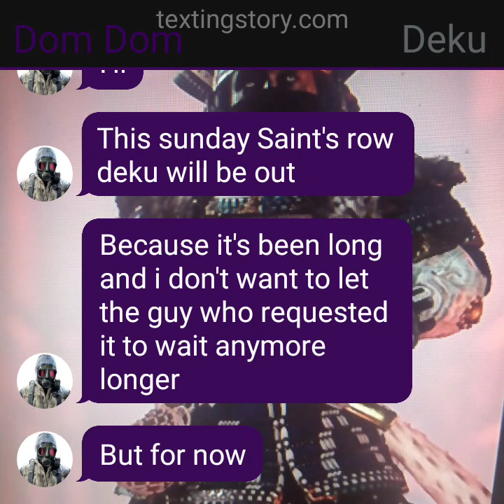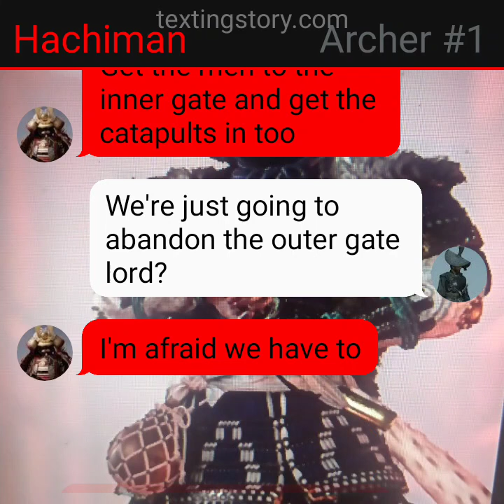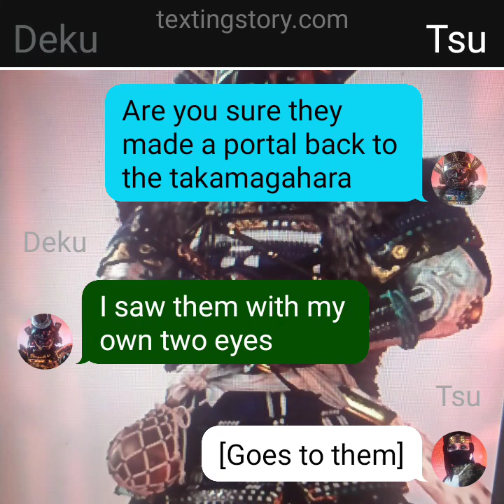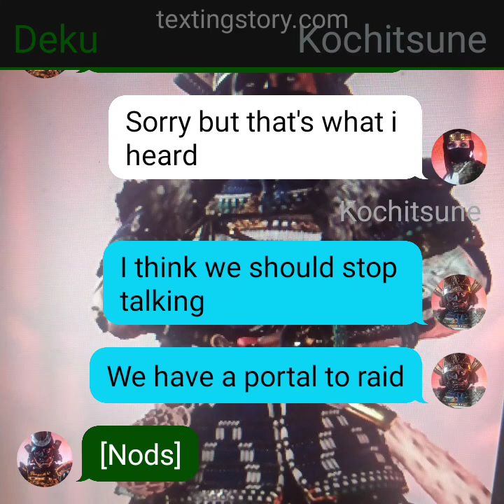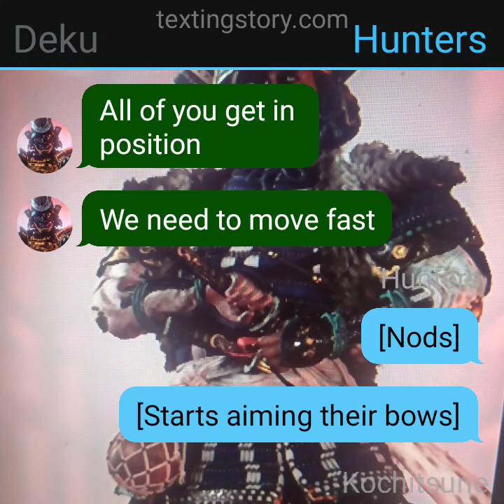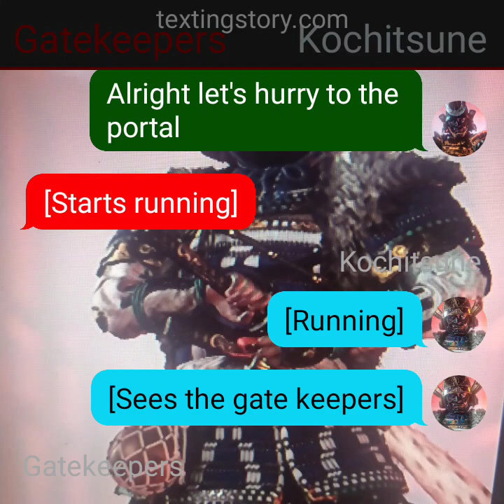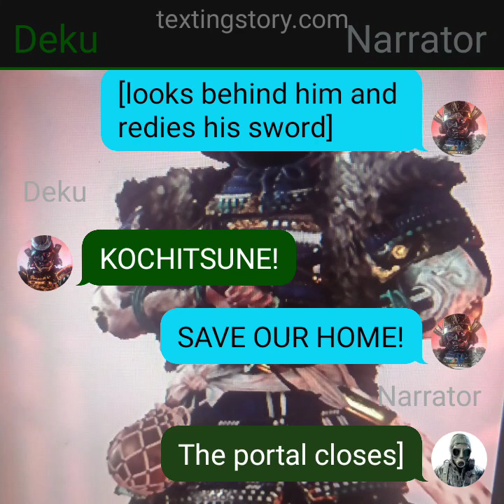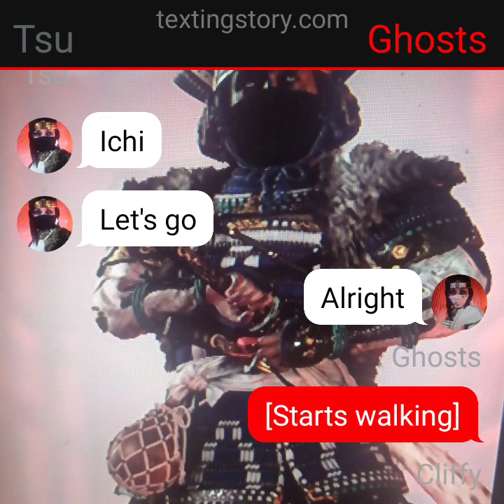Ghost Samurai Deku [Part 6]Arrival